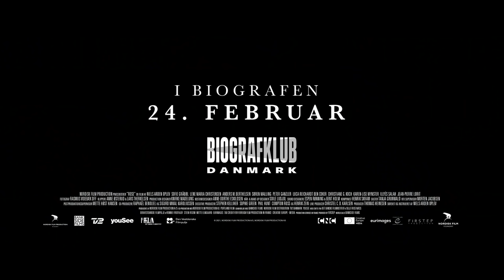Rose | Trailer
Se traileren til Niels Arden Oplevs nye hjertevarme film, ROSE, der byder på en uforglemmelig rejse til Paris 🌹❤️

🎥Glæd jer til filmen kommer i biografen 24. februar
⭐En del af Biografklub Danmark